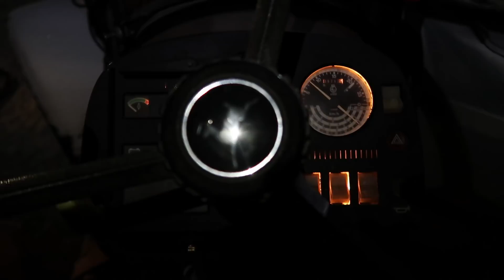FIRAR NYÅR PÅ GÅRDEN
Tjena alla gökar där ute och Gott nytt år på er. Denna gången snackar vi John Deere Kalkongryta elefanter och tutande näsor + lite annat smått och gott så häng med på en salig blandning. För er som väntar på renoveringen av gården som kommer det lite planer här.